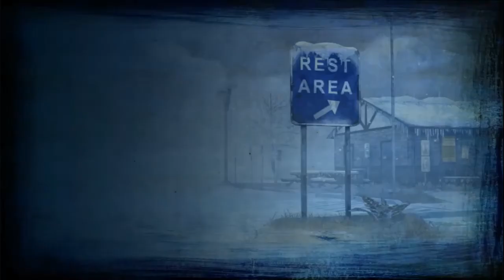Walking Dead Season 2 Episode 5 NO GOING BACK gameplay walkthrough alternate endmp4